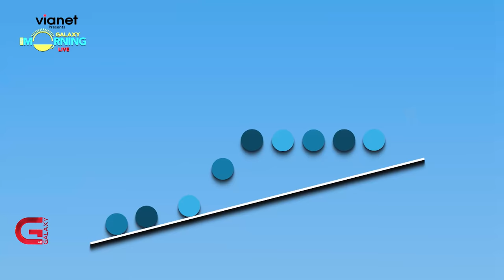This Morning LIVE In Conversation with Kali Prasad Baskota